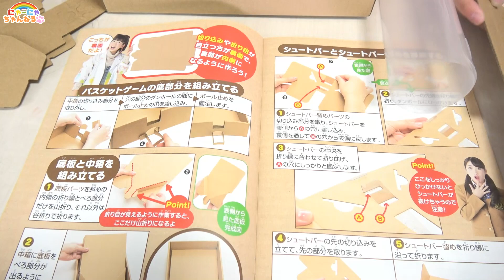ボンボンTVダンボール工作★バスケットボールゲームで遊んでみた★にゃーにゃちゃんねるnya-nya channel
着てくれると嬉しいです♥

ガチャガチャ・スクイーズ・ダンボール工作・なりきりごっこ・アンパンマン・妖怪ウォッチ・メルちゃん・みいつけた！・はなかっぱ・ぼんぼんりぼん・ディズニー・ぐでたま・食玩・知育菓子・日常・お出かけなどの動画を紹介しています♪

ドラえもん星野源MUSIC VIDEO★フル★にゃーにゃちゃんねるバージョン★にゃーにゃちゃんねるnya-nya channel

警察vsメイド★警察なりきりごっこ★ゲームごっこ★にゃーにゃちゃんねるnya-nya channel

アイス屋さんごっこ★マザーガーデン カラフルアイスクリーム★にゃーにゃちゃんねるnya-nya channel

にゃーにゃレストランへようこそ！★おままごと★お店屋さんごっこ★にゃーにゃちゃんねるnya-nya channel

警察なりきりごっこ★いたずら透明人間はどこ？★にゃーにゃちゃんねるnya-nya channel

にゃーにゃ歯科へようこそ！★ねんどで歯医者さんごっこ★にゃーにゃちゃんねるnya-nya channel

ドライブスルーでハッピーセットアイカツを買いに行くよ★McDonald's Drive-Thruダンボールお店屋さん★にゃーにゃちゃんねるnya-nya channel

博士なりきりごっこ★ジューシードロップポップ実験してみよう★にゃーにゃちゃんねるnya-nya channel

ドッキリ★リアル！ダンボール 猫のいたずらBANK★ダンボール工作★Cat's prank bank★にゃーにゃちゃんねるnya-nya channel

ダンボールハウス★お店屋さんごっこ★おえかきおみせやさん★にゃーにゃちゃんねるnya-nya channel

【逃げ恥】恋ダンス ロングバージョン★フルver.にゃーにゃちゃんねるnya-nya channel

ガムボールマシン ガムガチャクラッシック★にゃーにゃちゃんねるnya-nya channel